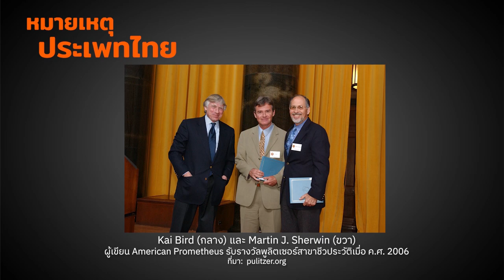Oppenheimer มองผ่าน Prometheus | หมายเหตุประเพทไทย EP.486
ชานันท์ ยอดหงษ์ และภาวิน มาลัยวงศ์ รีวิวภาพยนตร์ Oppenheimer (2023) ของผู้กำกับคริสโตเฟอร์ โนแลน พร้อมเปรียบเทียบกับเทพปกรณัมกรีกอย่าง Prometheus ว่า J. Robert Oppenheimer ทั้งชีวิตจริงและในภาพยนตร์ต้องประสบชะตากรรมแบบ Prometheus รวมทั้งขนบการเล่าเรื่อง ตลอดจนการเดินทางของแสงและเสียงในภาพยนตร์ ทั้งหมดนี้ติดตามได้ในรายการหมายเหตุประเพทไทย